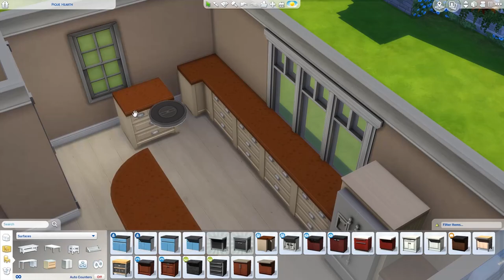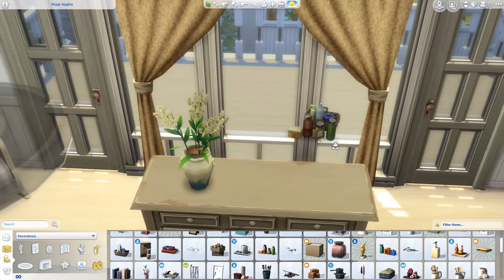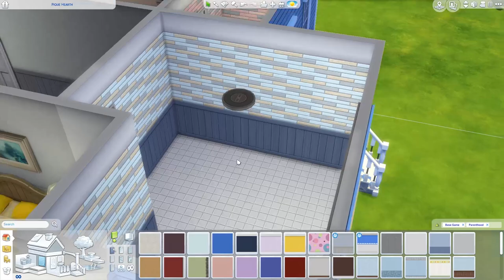[The Sims 4 Parenthood] Home Sweet Home - The Sims 4 Speed Build